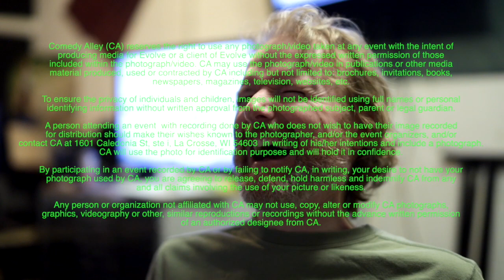Drew Abides 001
In this ongoing series, Drew Dockry, father, musician, singer and songwriter chronicles his life with Parkinson's Disease, how it drives him and sometimes fetters him, but absolutely won't define him.